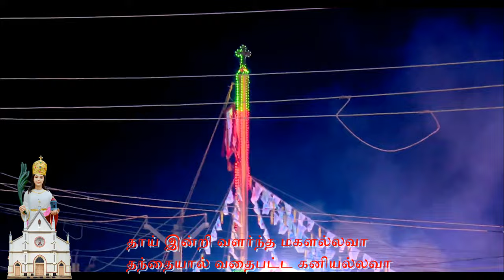அருள் வரம் தேடி ஒடி வந்தேனே - St. Barbara Song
அருள் வரம் தேடி ஒடி வந்தேனே
இறையருள் தாரும் பார்பரம்மாளே
நெஞ்சம் நிறைந்து நான் பாடுவேனே
இறையருள் தாரும் பார்பரம்மாளே
வாழ்க வாழ்க வாழ்கவே - (3)
எங்கள் ஊரை காப்பவளே

   தாய் இன்றி வளர்ந்த மகளல்லவா
   தந்தையால் வதைபட்ட கனியல்லவா - (2)
   நம்பிக்கை இழக்காத தாயல்லவா நீ
   நம்புவோர் குறைதீர்க்கும் வரம் அல்லவா - (2)
   இயற்க்கையின் இடி மின்னல் தாங்கினாயே
   இறையருள் தந்து காக்கின்றாயே

   இதயத்தின் துடிப்போசை ராகங்களால்
   உம்மை தினமும் எப்பொழுது நான் புகழ்கின்றேன்- (2)
   இதயத்தின் ஏக்கங்கள் உம்பாதம் வைத்தேன்
   கனிவுள்ள உம் கண்கள் எனை நோக்கி பாரதோ
   வளங்களும் நலன்களும் பொழிகின்றாயே
    இறையருள் தந்து காகின்றாயே

Tune & Music direction : Felix Cyril
Singer : JUVIN JONIX
Lyrics :  Antony Sahaya Raj
Chrouse : Vidya & Rema
Flute : Anil
Mix & Master : Sunish S Aanand @ Bensun creations , Thiruvananthapuram